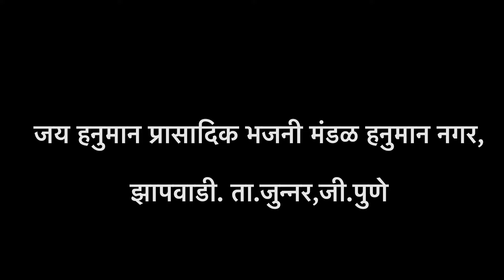विठ्ठल माझा माझा मी विठ्ठलाचा | जबरदस्त असा अभंग | Yogiraj Bhakti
विठ्ठल माझा माझा मी विठ्ठलाचा जबरदस्त असा अभंग